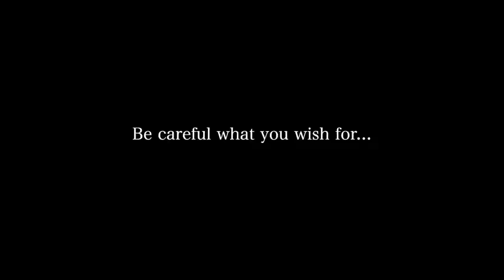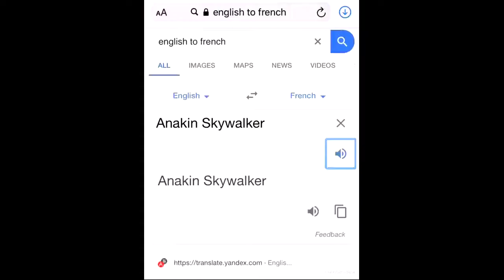Memes that keep me up at night 👏👏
Browsing through youtube
On a dark summer night
When all the children are sleeping
The memes come for a fright
Memes, reddit, bruh, Panda
I'm bad at rhyming but here is some memes :D